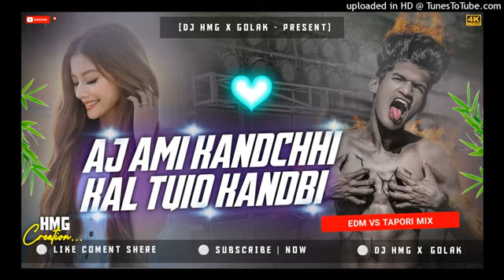Ajj Ami Kanchi Kal Tuio Kandbi // আজ আমি কাঁদছি কাল তুইও কাঁদবি // New Purulia Dj Song 🎶djsong